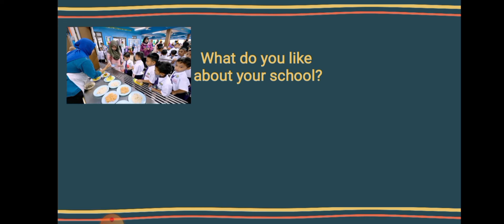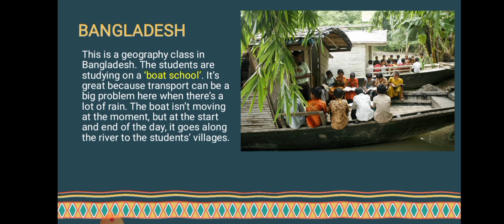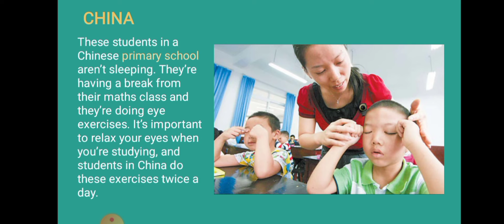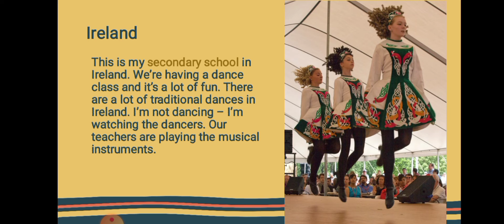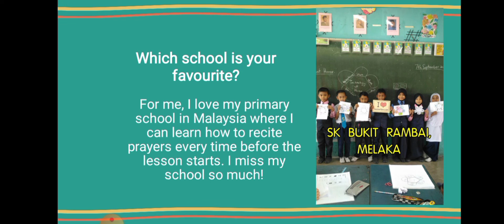Year 5 UNIT4: School Subjects WORLD CLASS! A PROJECT BY LIAM MURPHY